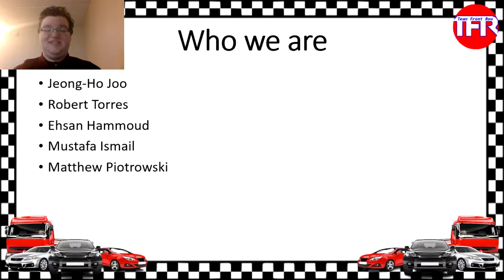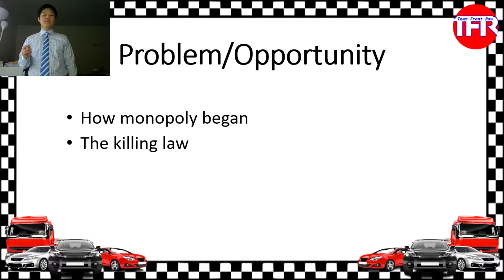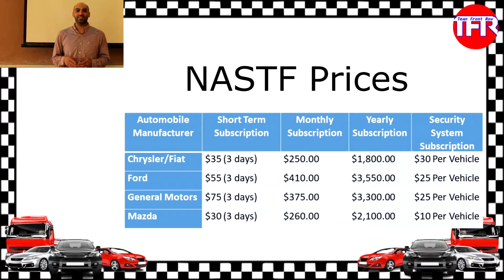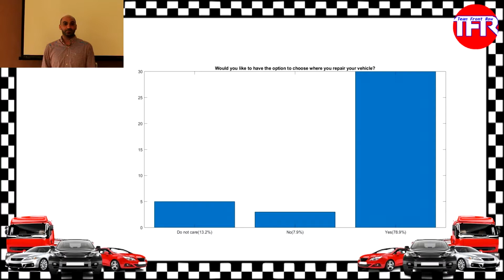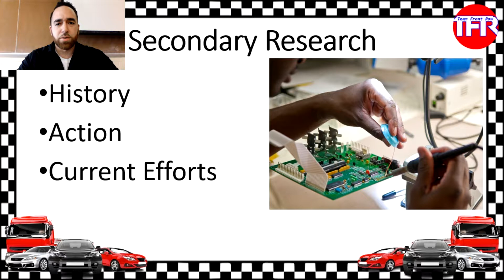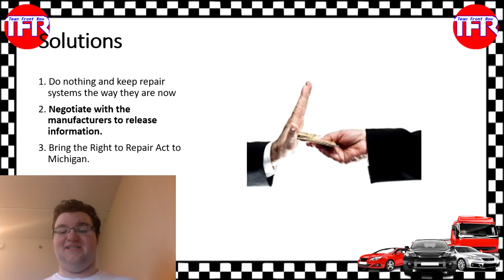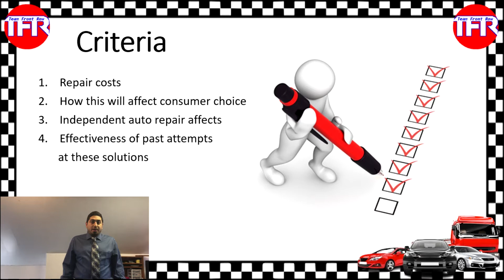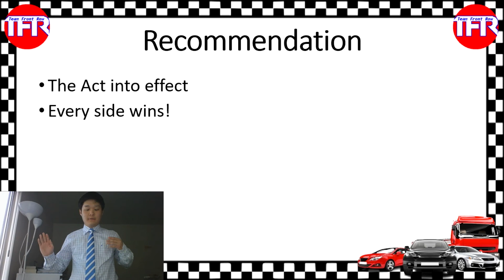TFR Proposal Edit 3- Unapproved edition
Unapproved edition of the TFR proposal video 3, added graphs to Ehsan's part and added the reccomended talking points to Matt's overview of the solutions.